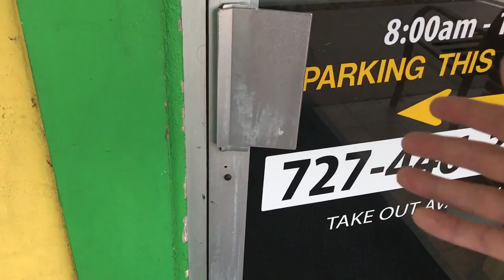10 SNEAKERS THAT CHANGED MY LIFE!!!!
The (almost) Daily Vlog: Episode 90! This is a list video that we've wanted to make for about a year now. Sneakers have been a big part of our life and there are certain shoes that stick out on the timeline in regards that I viewed footwear. From Nike to Adidas to Reebok. Just some awesome sneakers. Let me know what you think and what is one shoe that changed your life?!